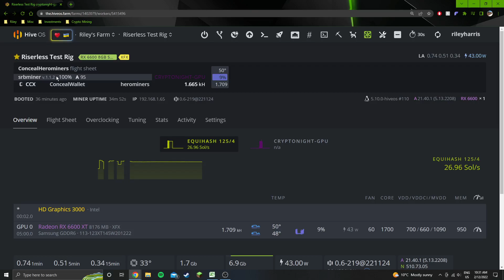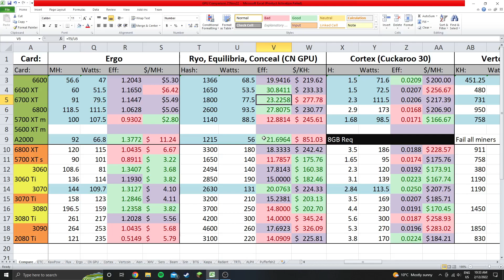6600 XT Most Efficient GPU on CN GPU! | RYO, XEQ, CCX! 30H/w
In this video I show the most efficient settings I could find for my 6600 XT XFX in HiveOS.

If you feel like donating to the channel you can send crypto to the following wallets:
USDT:
0x5F2CFc71fe09774f1a5865D33CB02A506a009345
BTC:
bc1ql543qzku3j2drz2estzfz0whq32t07jp5lsrgn
All donations will be put towards purchasing GPU's for testing on the channel.

Use my Easy Crypto link above and recieve $10 in your account free once verified.